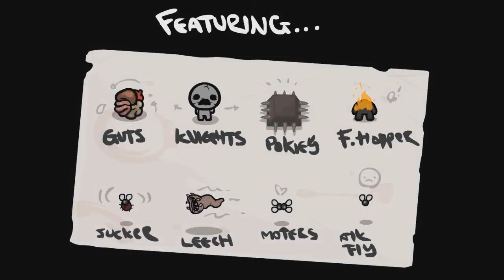Let's Play: The Binding of Isaac: Run #47 (OP Maggie)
►But bad dodging keeps it way closer than it should be.

I will attempt to sprinkle tips and hints through these Binding of Isaac playthroughs about how to defeat the various enemies and rooms you will come across.